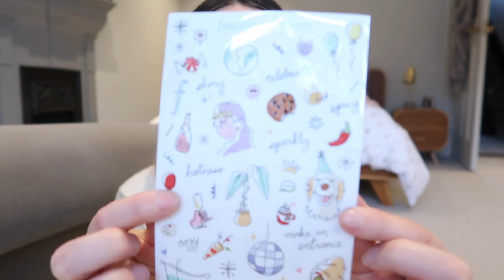New Christmas Wreath & Best New Purchase? | VLOGMAS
New Christmas Wreath & Best New Purchase?
This contains a paid-for advertorial with Function of Beauty. I got the new limited-edition scent, Isn’t She Bubbly!

W E A R I N G :
⇢ *Nasty Girl Melted Matte Lip Colour - Too Faced at Cult Beauty

O R D E R   T H E   M A G P I E   S O C I E T Y